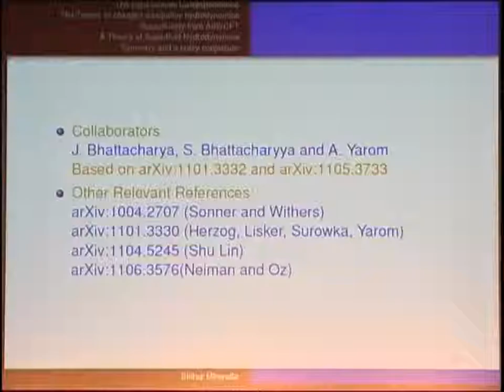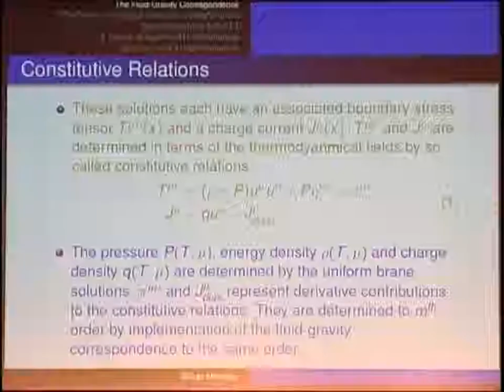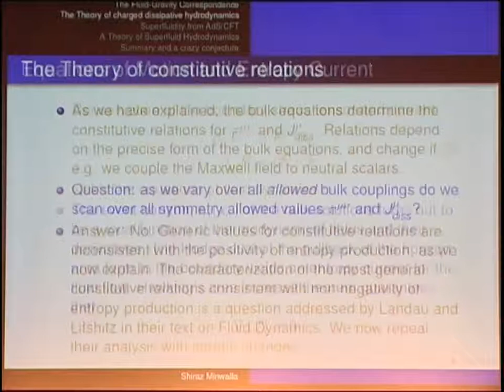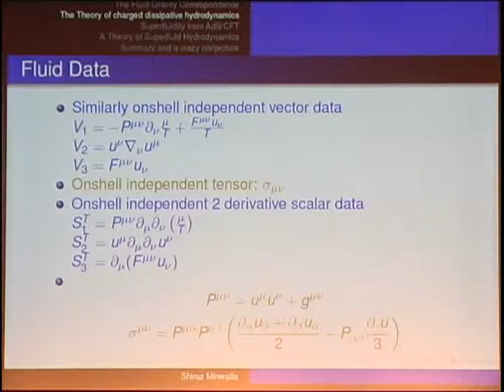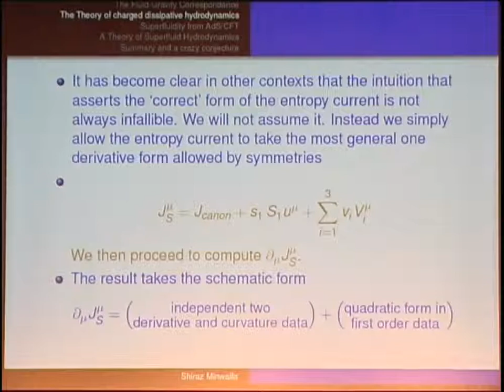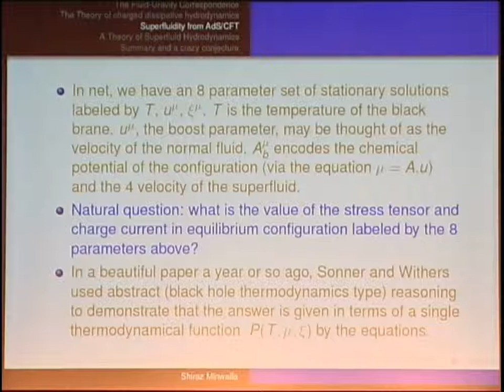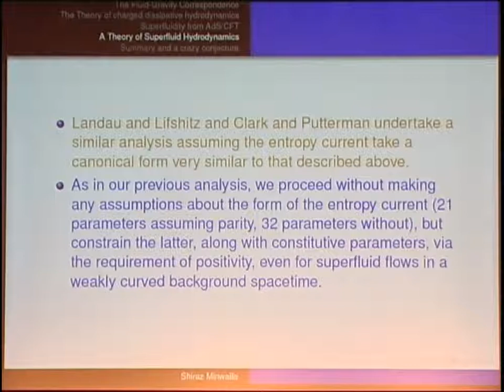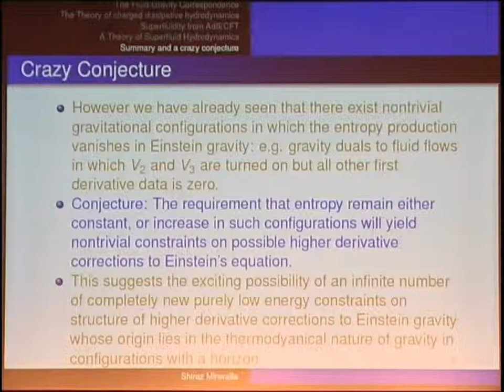Shiraz Minwalla - A Theory of Dissipative Superfluid Hydrodynamics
Talk at Strings 2011 held at the Uppsala University, July27-July2, 2011.